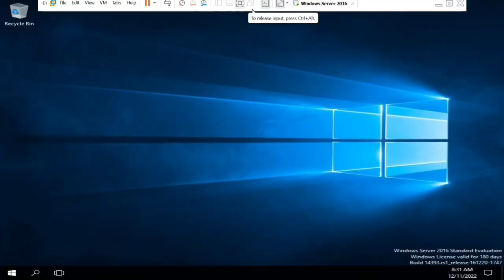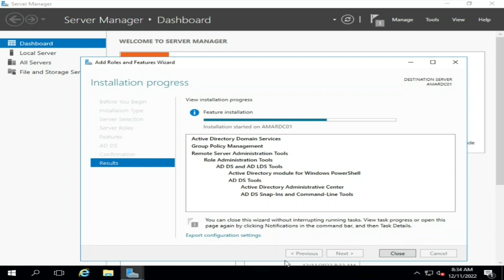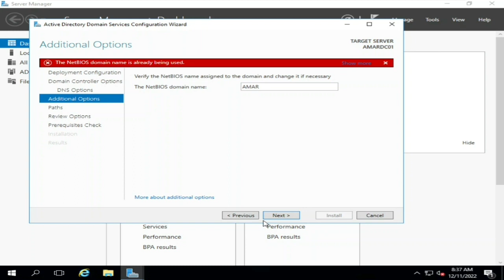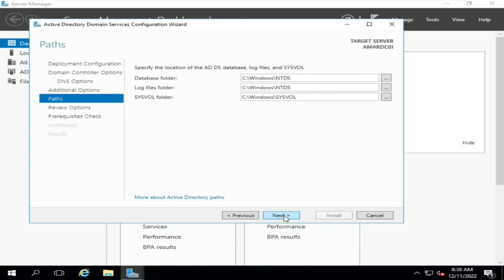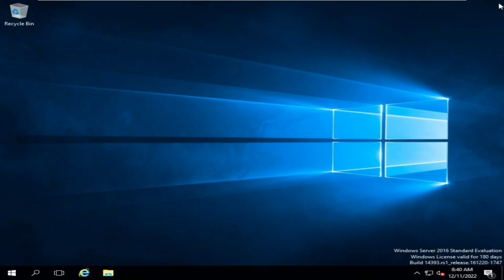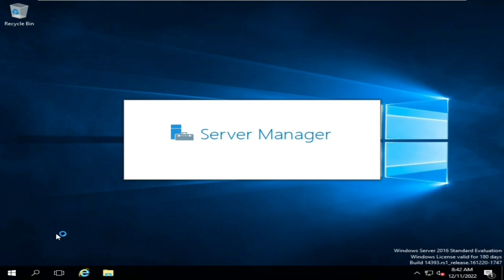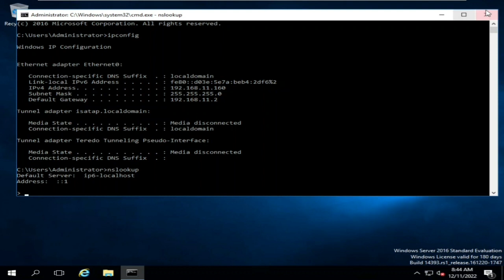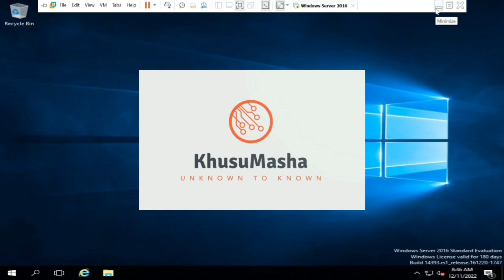Windows server active directory step by step configuration in bengali || বাংলা